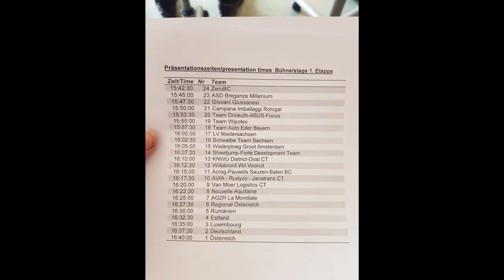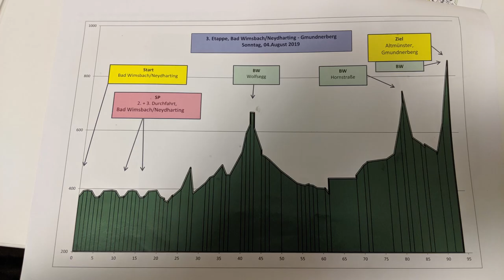ZeroBC team car. Three day UCI Junior road race in Austria.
ZeroBC from Oxford drive to Austria to a UCI Junior three day road race.
14 countries, 5 national teams plus pro-team development teams from AG2R Mondail and Bora Hansgrohe etc.  24 teams total

Some images (marked Julia Zwaan) with permission of Julia Zwaan.  Is that you at 5:48?